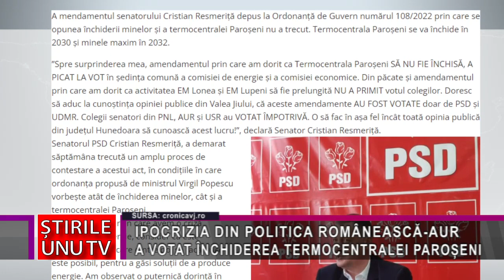IPOCRIZIA DIN POLITICA ROMÂNEASCĂ-AUR A VOTAT ÎNCHIDEREA TERMOCENTRALEI PAROȘENI